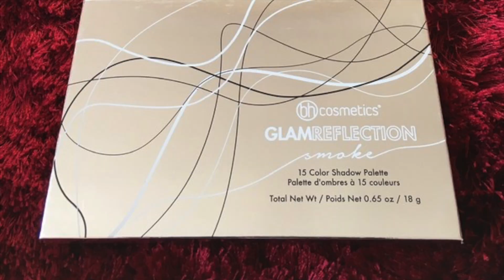Smokey eyeshadow Bhcosmetics glam reflection makeup tutorial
on todays video I am showing you how I accomplish black smokey eyes  using the BH Cosmetics glam reflection smoke palette😍🙌🏻👁  this palette is super amazing ,  affordable, and  it gets the job done 😉   remember loves to follow me on social media 🥰